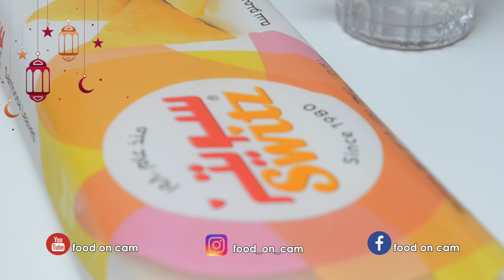സമൂസ ഷീറ്റ് ഉണ്ടോ ? ഇതാ രണ്ടു കിടിലൻ snacks റെഡി | Ramadan snack 2020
സമൂസ ഷീറ്റ് ഉണ്ടോ ? ഇതാ രണ്ടു കിടിലൻ snacks റെഡി | Ramadan snack 2020 | iftar snacks 2020